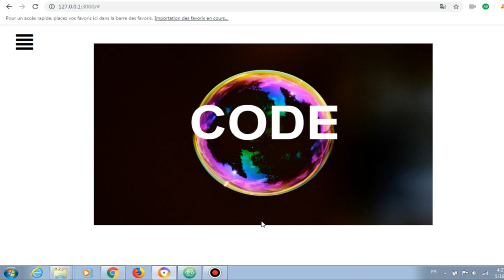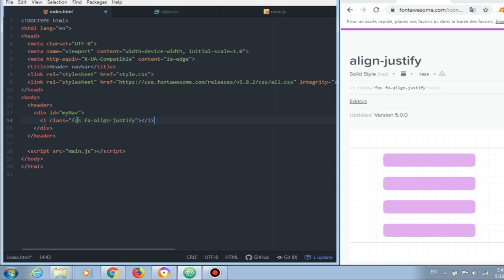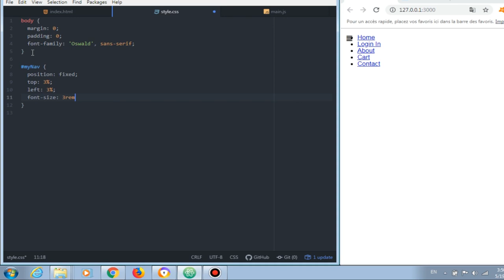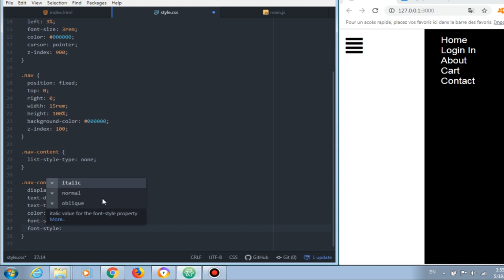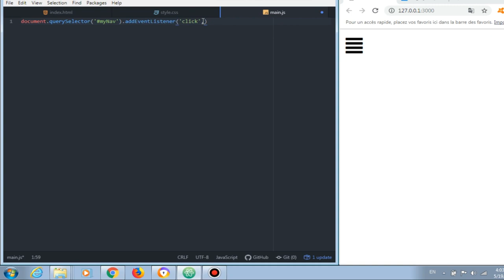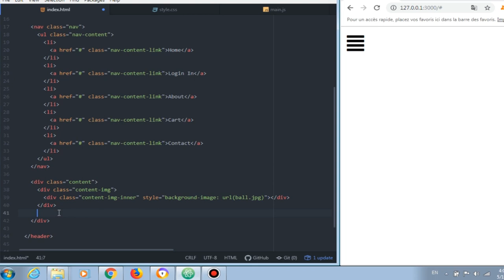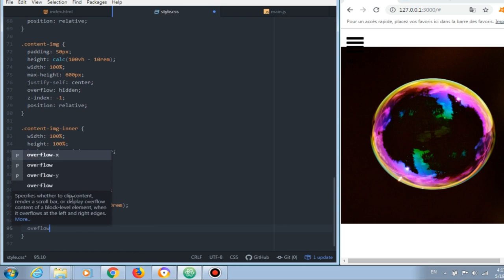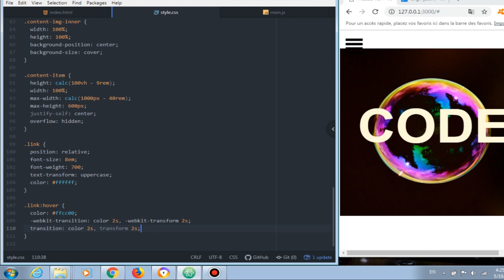responsive and creative navigation bar with HTML and CSS and javascript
In this video you learn how to responsive and creative navigation bar with HTML and CSS and javascript , with transform and transition, and text with hover transition and image with simple grid.